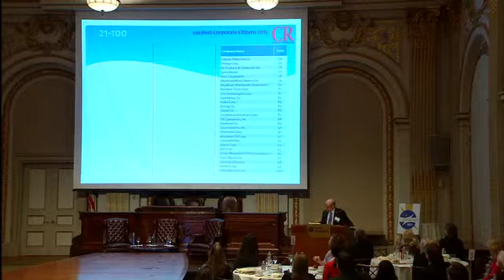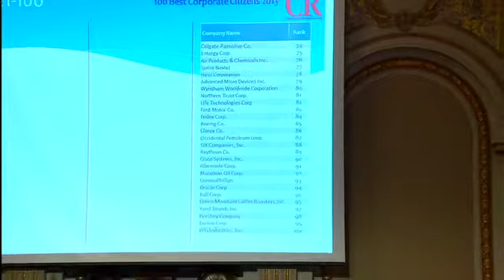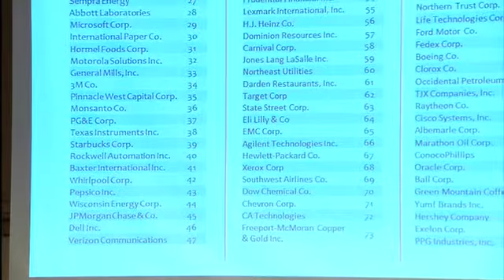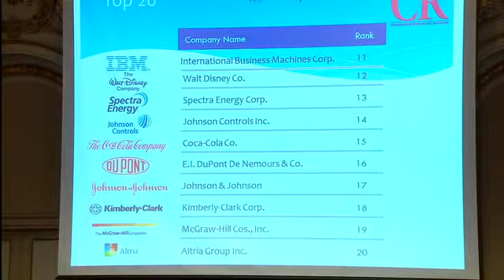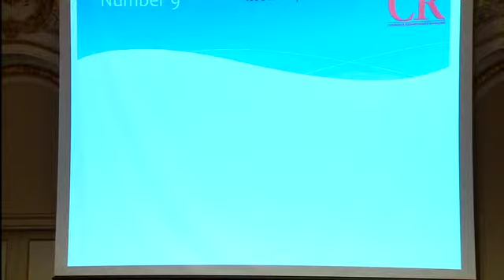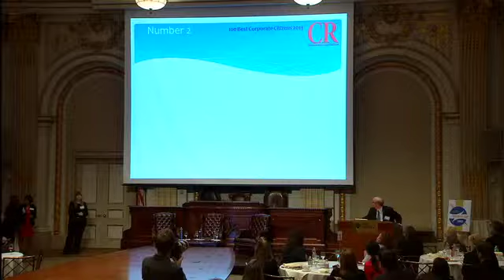CR Magazine's 2013 100 Best Corporate Citizens List Announcement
Corporate Responsibility Magazine announced its 14th annual 100 Best Corporate Citizens List on April 11, 2013 at the NYSE. Representatives from the final list participated in a keynote speaker address featuring Newark Mayor Cory Booker as well as the ringing of the Closing Bell at the New York Stock Exchange.